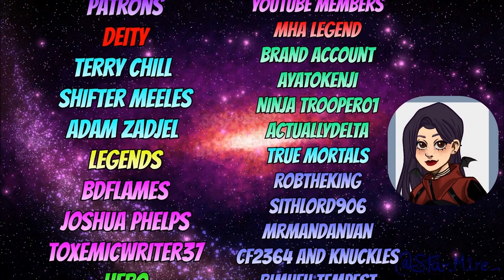What If Deku was an Osmosian | Season 1 Part 2 | My Hero Academia x Ben 10 What If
Team :

-- Writer --
CobaltX

-- Voice Actor --

-- Audio Editor --
Salcaline

-- Image Editor --